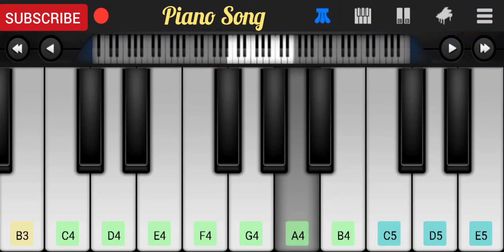Vivegam BGM | Mobile Piano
Vivegam BGM in Mobile Piano